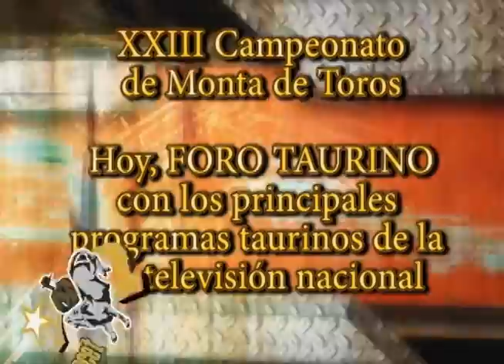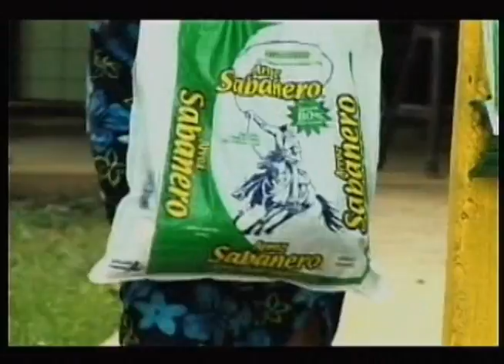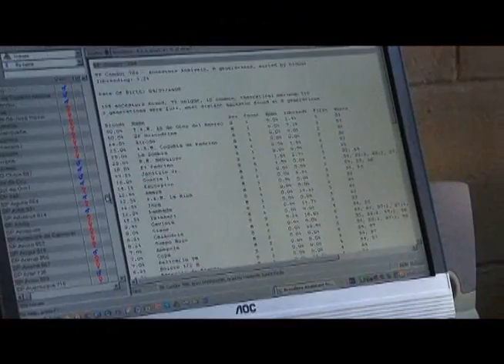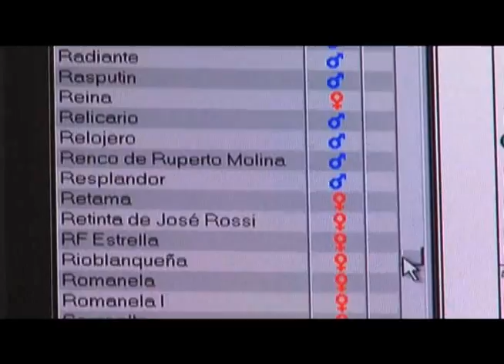PROGRAMA AL GRITO DE PUERTA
Programa AL GRITO DE PUERTA, transmitido el 30 de junio del 2012, sábado 5 p.m., por el canal 13 Sinart.  En este programa encontrará en la sección de toros nacionales: Foro Taurino con los presentadores de los programas de TV taurinos nacionales, en nobleza y herradura:  Visita a Hacienda Santa Paula, para ver la cría de caballos puros costarricenses de paso y en toros de antaño:  Las finales ACET 15, 16 y 17.  Una producción de ACET, conducido por Roberto Hidalgo y Freddy Rojas